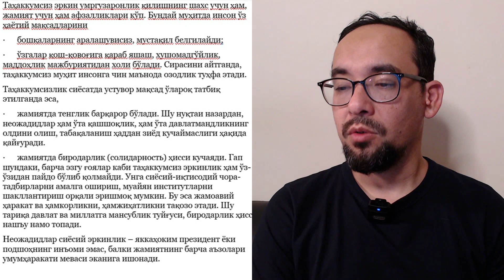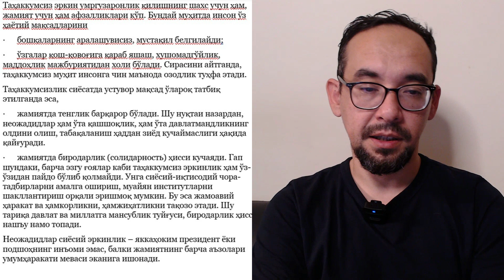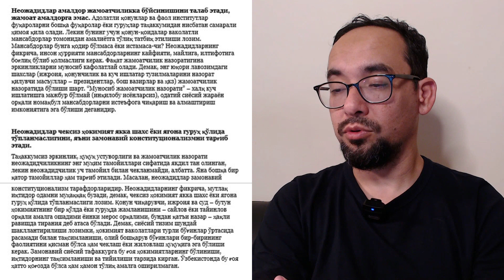Neojadidlar maslagi | 2-qism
Neojadid maslagi haqida | Sardor Salim, Jamshid Muslim | 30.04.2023
2-qism

...Neojadidlarning fikricha, inson hurriyati mansabdorlarning kayfiyati, mayliga, iltifotiga bog‘liq bo‘lib qolmasligi kerak. Faqat jamoatchilik nazoratigina erkinliklarni munosib kafolatlay oladi. Demak, eng yuqori lavozimdagi shaxs­lar (ijroiya, qonunchilik va kuch ishlatar tuzilmalarini nazorat qiluvchi mas’ullar – prezidentlar, bosh vazirlar va hkz) jamoatchilik nazoratida bo‘lishi shart. “Munosib jamoatchilik nazorati” – xalq kuch ishlatishga majbur bo‘lmay (inqilobu isyonlarsiz), odatiy siyo­siy jarayon orqali nomaqbul mansabdorlarni iste’foga chiqarish va almashtirish imkoniyatiga ega bo‘lishi deganidir.